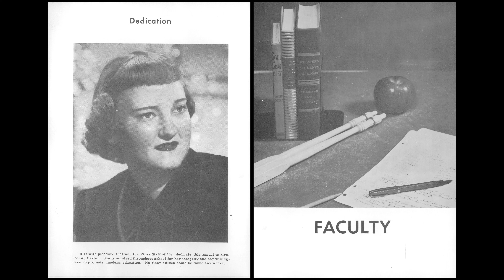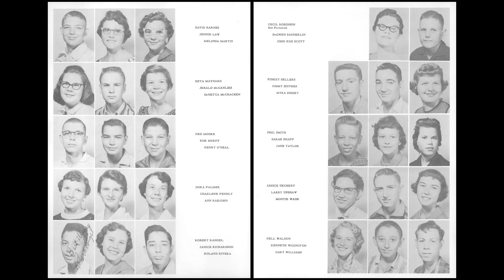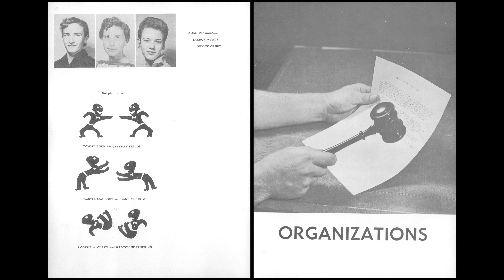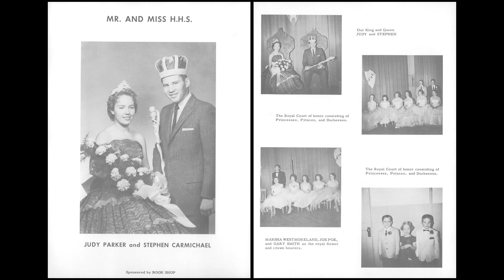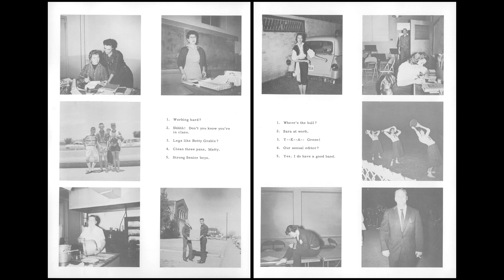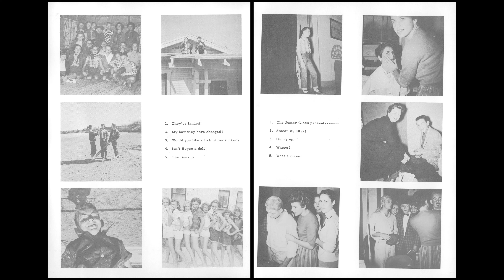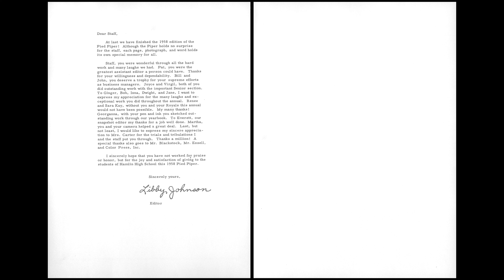1958 Hamlin High School yearbook: The Piper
Slideshow of the 1958 Hamlin Texas High School yearbook.